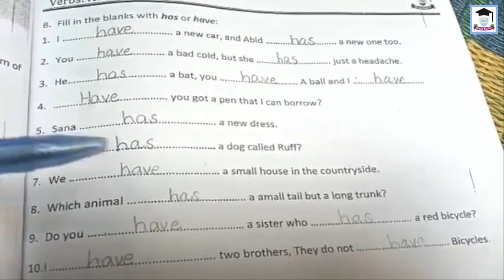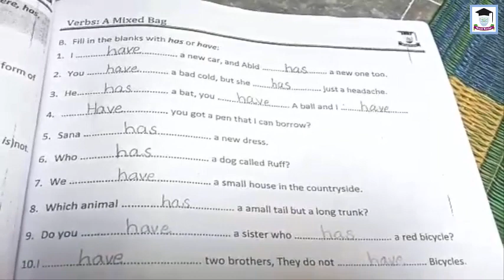English Class 2 Grammer Page 39